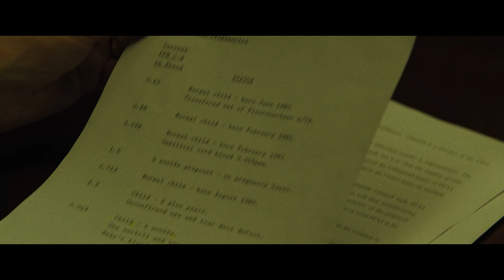Dark Waters | Mark Ruffalo Exposes the Chemical Giant's Secrets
Attorney Robert Bilott (Mark Ruffalo) deposes the CEO of DuPont, a large chemical company, Charles O'Holiday Jr. (Barry Mulholland), after discovering substantial evidence that PFOA causes adverse human health effects and environmental harm. DuPont denies this claim, yet Bilott points out the chemical giant knew the damage PFOA could cause and intentionally covered it up for decades. The attorney backs up his reasoning with DuPont studies dating back to the 1970s, concluding PFOA causes life-threatening effects to its receptors. Bilott urges O'Holiday to see reason and shows him a picture of Bucky Bailey, a baby born with facial deformities caused by his mother's exposure to PFOA during pregnancy.

Film Synopsis:
Inspired by a shocking true story, Darks Waters centers around a rising lawyer (Mark Ruffalo) who uncovers the dark secret that lies beneath the surface of a small town. Launching a heroic one-man crusade to take on a powerful corporation, he risks everything — his future, his family, and his own life – to expose the truth. Finally, the truth has a man on the inside.